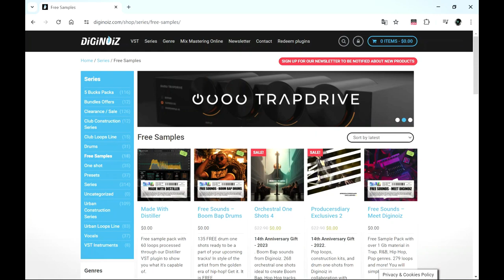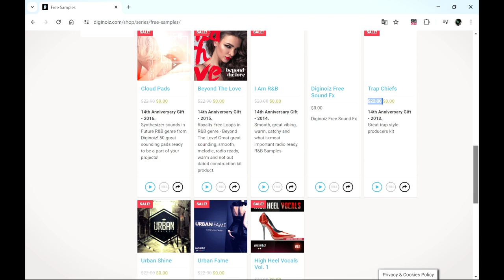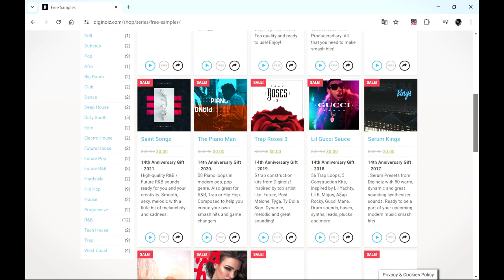Diginoiz 14th ANNIVERSARY - 14 FREE Sample Packs, RNB, Hip-Hop, by Diginoiz (Limited-Time 4FREE)